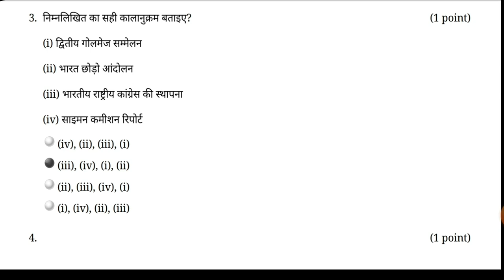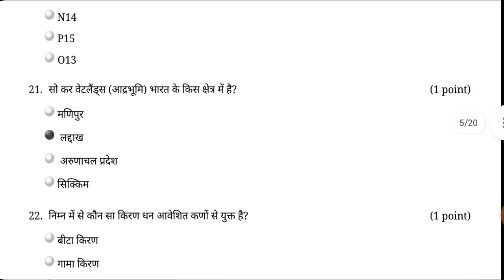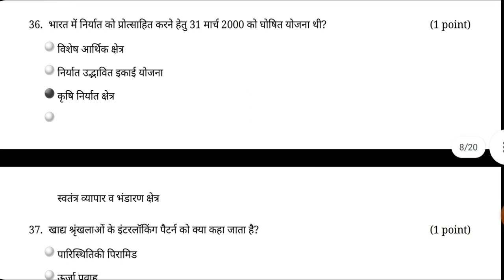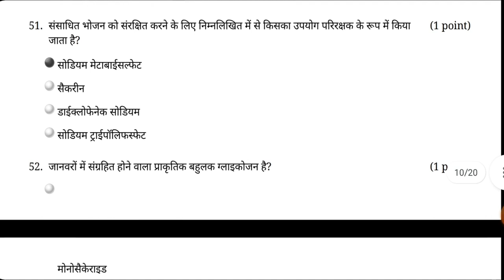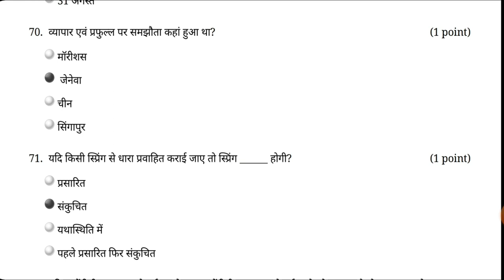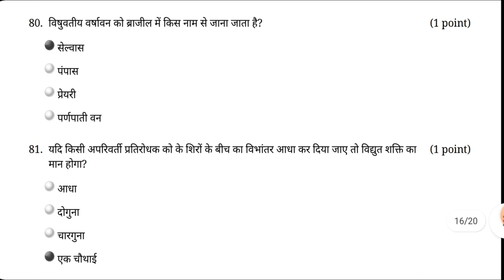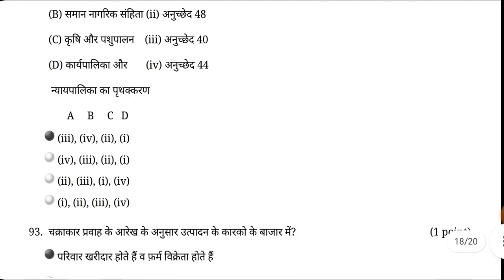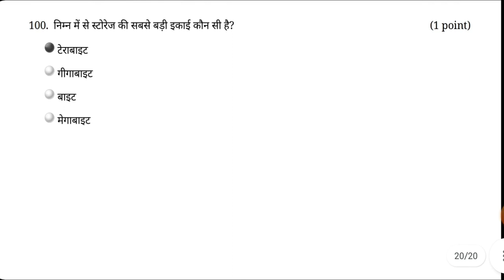26 दिसंबर 2nd shift bihar daroga 2021 | bihar si 2nd shift question paper 2021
26 दिसंबर 2nd shift bihar daroga 2021 | bihar si 2nd shift question paper 2021

bihar si 2nd shift question paper 2021
bihar si 2nd shift question paper 2021 analysis
bihar si 2nd shift question paper 2021 cut off bihar si 2nd shift question paper 2021 pdf
bihar daroga 2nd shift answer key 26/12/2021
bihar si pt question paper answer key second shift 26 december 2021
bihar daroga pt answer key second shift 26 december 2021
bihar daroga pt answer key 26 december 2021
bihar daroga pt 26 december 2021 second shift answer key
bihar si pt 2 shift 26 December 2021 question paper answer key
bihar daroga second shift 26 december 2021 question paper answer key
bihar si pt answer key 2 shift 26 december 2021

BiharSisecondshift BiharSidaroga
atozquestions bihardarogasecondshift

 success kendra